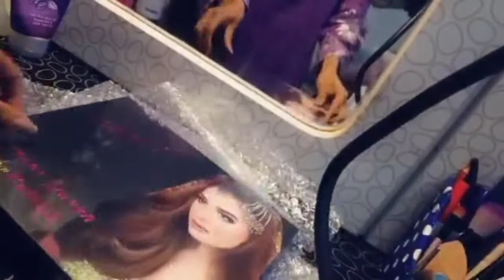kashees Eyeshadow palette Unboxing | pakistani brand | Kashees makeup🤩